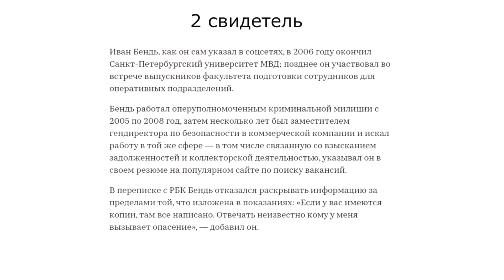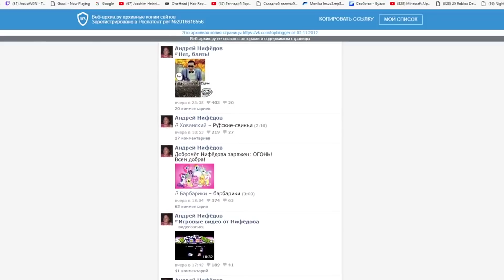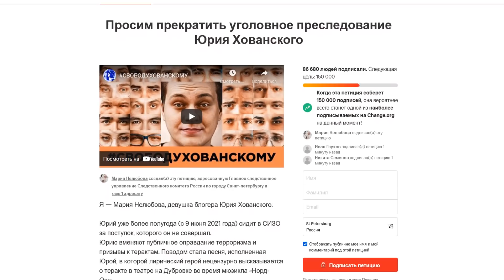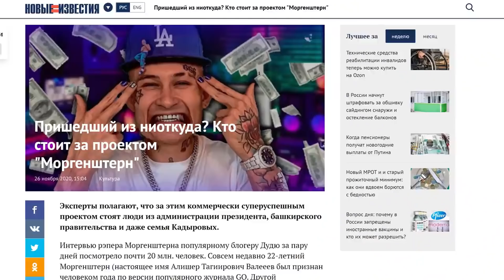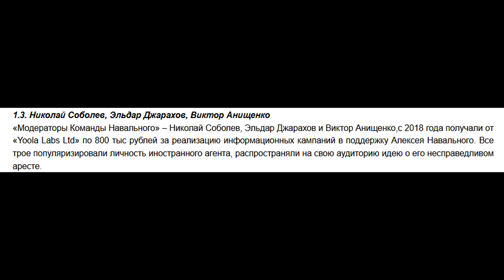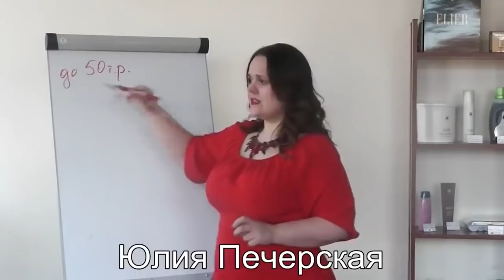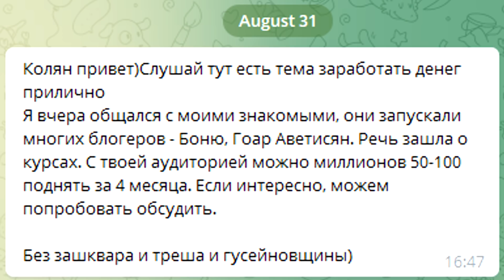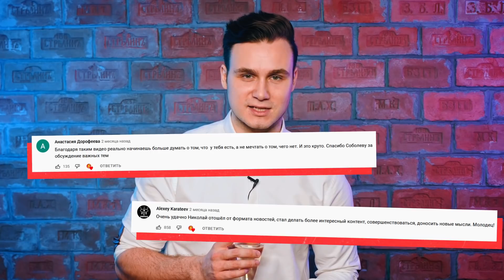ХОВАНСКИЙ НА СВОБОДЕ: ЭТО ПОБЕДА? / НАВАЛЬНЫЙ ЗА РЕШЕТКОЙ [ИТОГИ 2021]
Юрий Хованский вышел из СИЗО на свободу. Навального все забыли? Скам, зашквар и прорыв года. Итоги 2021: каким он нам запомнится?

Все размещенные в видеоролике материалы были использованы исключительно в новостных и критических целях.

ТАЙМКОДЫ:
00:00 Начало
01:31 ЗЭК ГОДА
08:21 ЗАШКВАР ГОДА
13:12 СКАМ ГОДА
17:46 МЕМ ГОДА
18:03 РАЗОЧАРОВАНИЕ ГОДА
18:21 ПРОРЫВ ГОДА